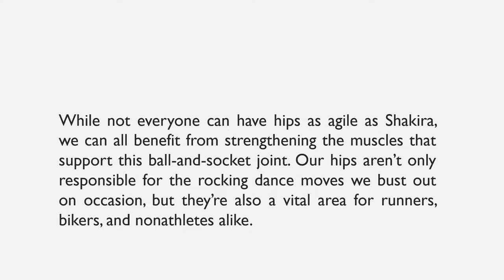Unlock Your Hip Flexor Review (((UPDATED 2023))) - What is Unlock Your Hip Flexors related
Unlock Your Hip Flexors Review, Tight hip flexor can affect your overall health. Unlocking your hip flexor is significant to maintain your body balance. To do this, you must discover the benefits of “Unlock Your Hip Flexors” program by Mike Westerdal and Rick Kaselj.
This Video Related to
Hip Flexor Exercises
unlock your hip flexors